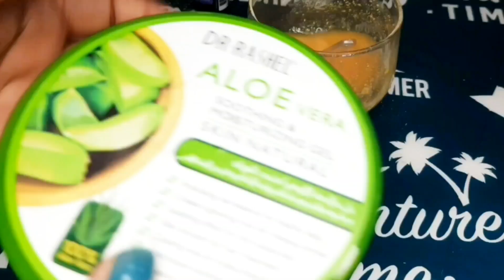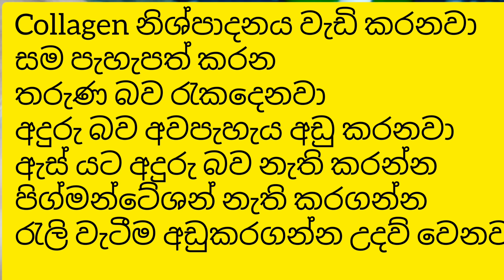DIY Skin Whitening Vitamin C Serum ගෙදරදී කිසිම වියදමක් නැතුව විටමින් C සීරම් හදමු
Helow Everyones,
I'm kaushi .. Hope u all well.. All of you warmly welcom to my youtube channel ..

මම හිතනවා ඔයාලා මේ ව්ඩියෝ එකට ආස වෙයි කියලා..

My Morning Skin Care Routine

Alovera ගැන දැනගන්න

Skin එක Glow කරන හොදම Body Lotion